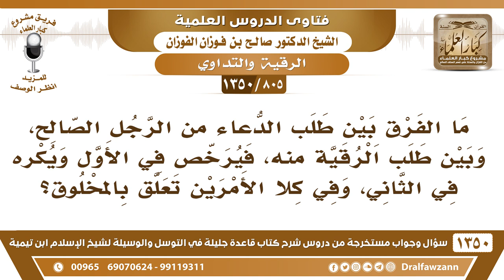[805 /1350] ما الفرق بين طلب الدعاء من الرجل الصالح، وبين طلب الرقية منه؟ الشيخ صالح الفوزان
-[805 /1350] السؤال: ما الفرق بين طلب الدعاء من الرجل الصالح، وبين طلب الرقية منه، فيرخص في الأول ويكره في الثاني، وفي كلا الأمرين تعلق بالمخلوق؟
 الجواب: ما فرق بينها أحد، طلب الدُعاء أو طلب الرُقية، الرُقية دُعاء، تطلب منهُ أن يدعو لك بالشفاء، فكلاهما طلبٌ للدعاء. طلب الدعاء من المخلوق جائز أنه إذا كان صالحاً يُرجى قبولُ دُعائه، فيجوزُ لكَ أن تطلبَ منهُ، لكن كونكَ تدعو اللهَ أنت ولا تحتاج إلى أحد هذا أفضل، ويكونُ مكروهاً من ناحية أن هذا فيه حاجة إلى المخلوق، ومهما أمكنكَ الاستغناء عن المخلوق فهو أفضل لك.
للاشتراك في قناة الشيخ صالح الفوزان
أسئلة وأجوبة من شرح قاعدة جليلة ( 1350 ) مقطع

للاستفسار والإقتراحات والدعم
رئيس الفريق
لمشروع كبار العلماء